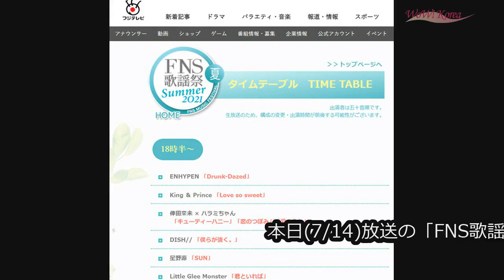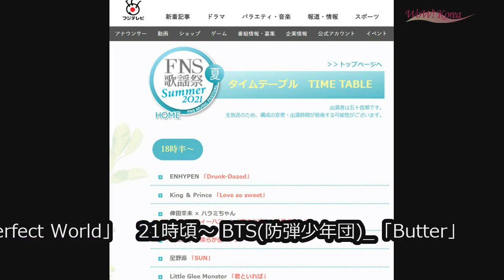俳優イ・ジフン、前所属事務所から告訴される…出演料をめぐって (7/15)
俳優イ・ジフン、前所属事務所から告訴される…出演料をめぐって

韓国俳優イ・ジフン（32）が、ドラマの出演料問題をめぐって前所属事務所のG-TREEクリエイティブに告訴されていたことが分かった。

　14日、放送界によると、G-TREEクリエイティブは最近、イ・ジフンに対して虚偽内容流布などの容疑でキョンギド（京畿道）・ナムヤンジュ（南楊州）警察署に告訴状を提出し、警察は調べに着手したという。

　G-TREEクリエイティブ側は、イ・ジフンがことし4月に放送を終了したKBSドラマ「月が浮かぶ川」の放送終了インタビューで「前所属事務所で1年6か月の間に3本のドラマに出演し、出演料が支払われていない」と言った部分を問題としている。

　この日、G-TREEクリエイティブ側の関係者は「支払いが遅れたことはあったが、全ての支払いを完了した。内訳があるにもかかわらず、一銭ももらえなかったというように言ったので、事務所のイメージが大きく傷つけられた」と主張。

　これに対してイ・ジフン側は「残念だ」という立場を示した。

　イ・ジフン側の弁護士は「インタビュー内容は『その時に出演料が支払われなかった』という趣旨だった。したがって虚偽内容を述べたことはない」と反論。

　さらに「現在、警察に告訴資料を要請した状態で、事案を確認次第、対応するつもりだ」と述べた。

　イ・ジフンも「前所属事務所の主張と違って、まだ受け取っていない出演料が残っているのは事実だが、それとは別に『全額をもらえなかった』とは言ったことはない」と当惑しているという。

　両者は、昨年7月に専属契約紛争で対立している。